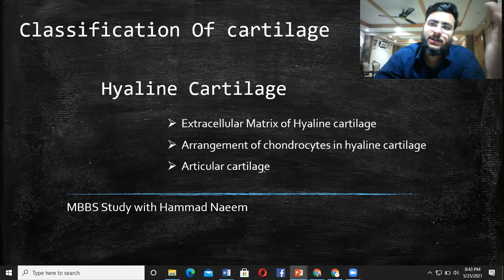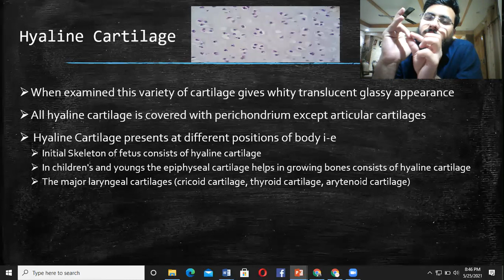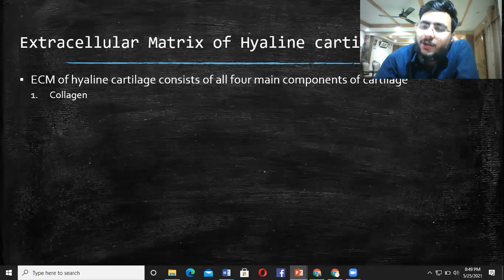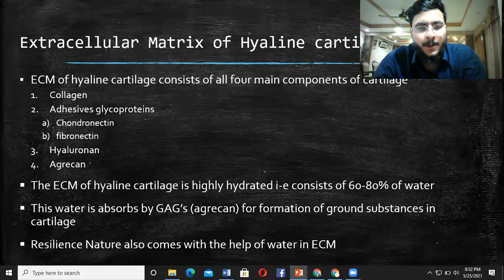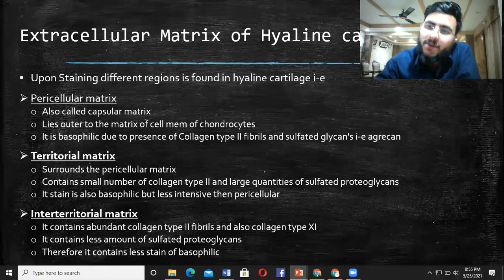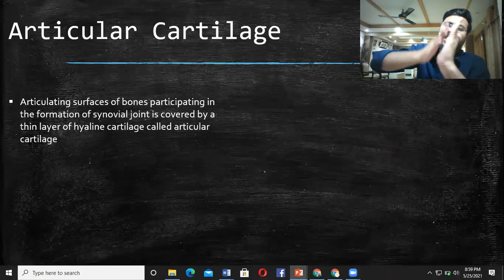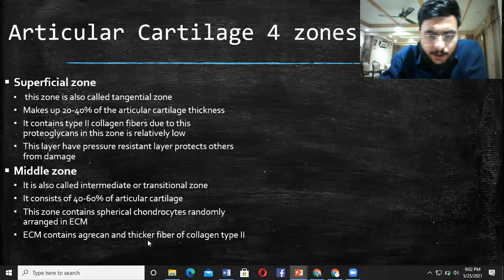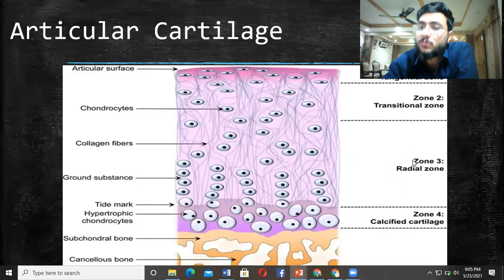Hyaline Cartilage l Articular Cartilage l Zones l define and Explain